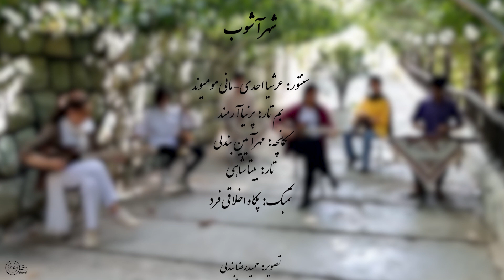شهرآشوب- گروه موسیقی پژواک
سنتور: عرشیا احدی- مانی مومیوند
بم تار: پرنیا آرمند
کمانچه: مهرآیین بندلی
تار: بیتا شاهی
تمبک: پگاه اخلاقی فرد

تصویر: حمیدرضا بندلی
سپاس از جواد شاهی

شما می توانید با گروه موسیقی پژواک در تلگرام و اینستاگرام همراه باشید: